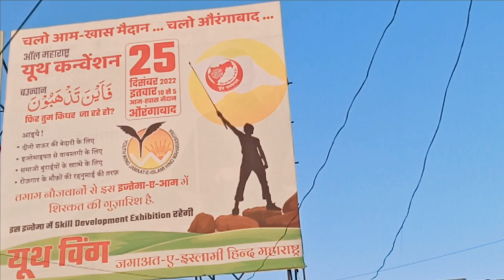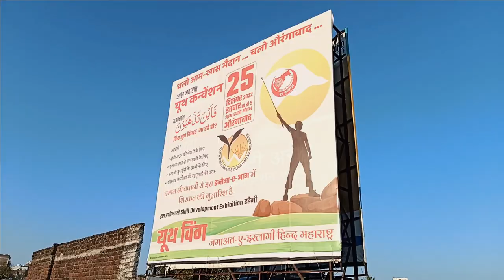All Maharasthra Youth Convention on 25 Dec 2022 Aam Khas Maidan Aurangabad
Ijtemayyat se Wabistagi
Deen Ka Sahoor
Samaj se Buriyo ka Khatema
Aur Rozgar ke Moqo ki Rahnumai